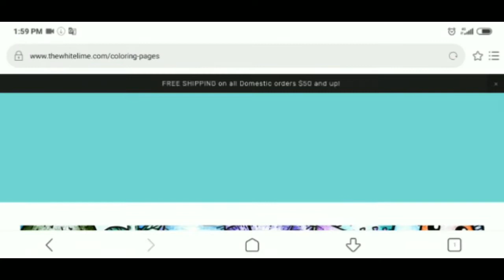NEW CHALLENGE!! COLORING with George Tuilo #1